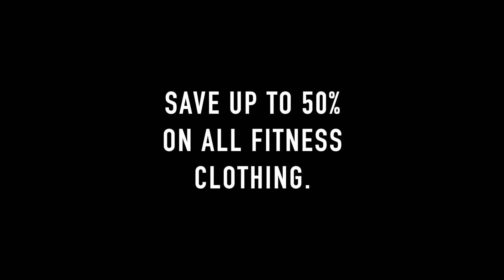INSTANT savings to 50% off FITNESS CLOTHING Use discount code "HOLIDAY"!!